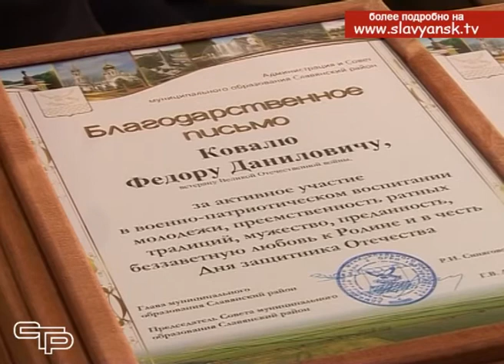Поздравили защитников Отечества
23 февраля – особенный день в календаре России. Это поистине всенародный праздник, который посвящен всем поколениям защитников Отечества. На протяжении веков россияне мужественно отстаивали независимость, а зачастую и само право на существование российского государства. В этот праздник чествуют тех, кто служил или служит в рядах Вооруженных сил.